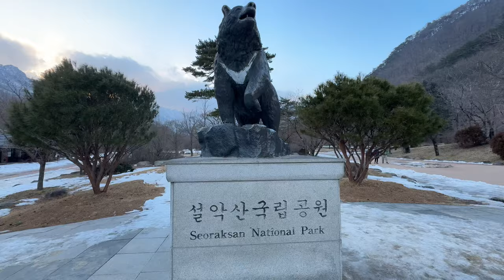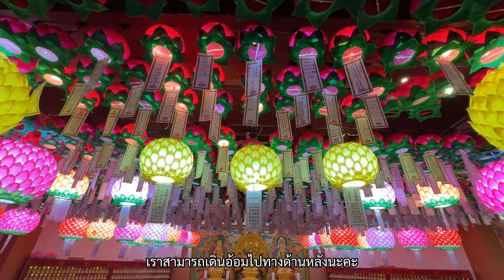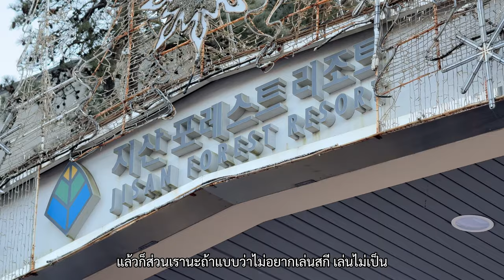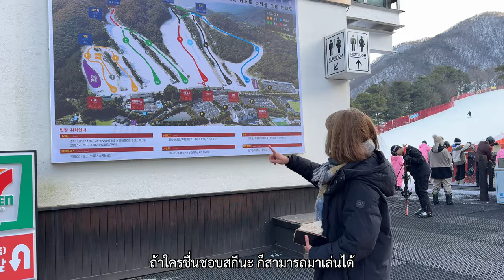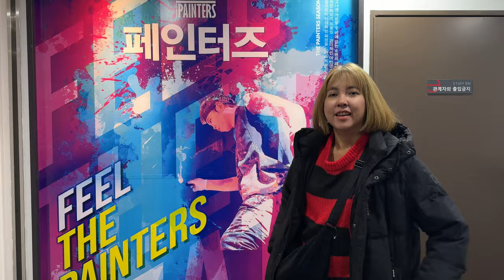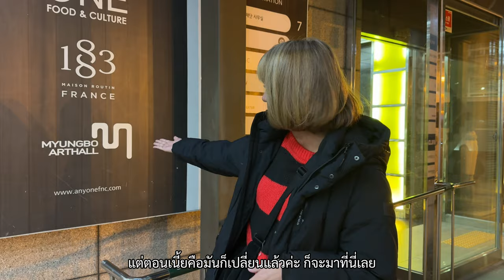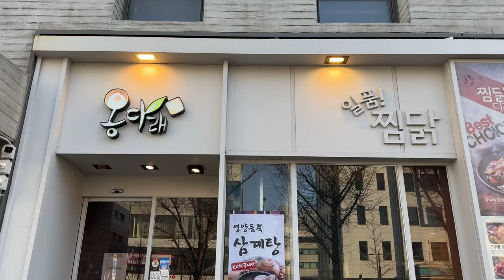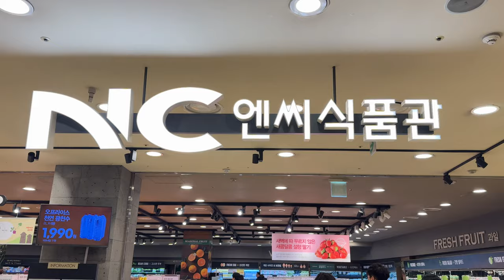เที่ยวเกาหลี (Korea) 🇰🇷 หน้าหนาว ทัวร์ 5 วัน 3 คืน ตะลุยหิมะฟินๆ คนละ 21,900 คุ้มมั้ย?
รีวิวเที่ยวทัวร์เกาหลีหน้าหนาวครั้งแรก ลุยหิมะฟินๆ
5 วัน 3 คืน คนละ 21,900 กินดีมั้ย นอนสบายเปล่า
พาเที่ยวไหนบ้าง ตม. ดุรึเปล่า ตามไปดูกันเลย❄️

✅วันแรก
2:00 เที่ยว Paradise City ตึกสีทองมุมถ่ายรูปสุดปัง
4:22 พากินบูแดชิ🍲หม้อไฟร้อนๆ
7:21 อุทยานแห่งชาติซอรัคซาน🏔️
7:56 ไปไหว้พระกันที่วัดชินฮึงซา วัดเก่าแก่ที่สุดในเกาหลี
10:05 กินมื้อเย็น โอซัม บูลโกกิ
10:37 เช็คอินโรงแรม Ocean to you resort พา Room tour

✅ วันที่สอง
12:08 ทานอาหารเช้าโรงแรม
13:45 เที่ยวฟาร์ม Samyang บนภูเขาหิมะ🗻
วิวกังหันลมยักษ์สวยมาก คนเกาหลีเรียกที่นี่ว่า
“สวิสเซอร์แลนด์แห่งเกาหลี”
20:14 กินบุฟเฟ่ต์หมูย่างเกาหลีไม่อั้น 🥓
พาไปเที่ยวลานสกี Jirisan🏂
20:46 เที่ยวสกีรีสอร์ท Jisan Forest Resort
ไปเล่นSnow Sled เลื่อนลงจากหิมะ สนุกมาก
23:33ไปสวนสตอร์เบอร์รี่ 🍓 มีให้ชิมพร้อม
ช็อคโกแลตฟองดูร้อนๆ ด้วย
26:13 ชมโชว์ The Painters ✨
28:17 เช็คอินโรงแรม Travelodge Dongdaemun พา Room tour
29:31 กินไก่ทอด BHC และ ออมุก

✅ วันที่สาม
32:04 พาช้อปเครื่องสำอางค์ น้ำมันสนเข็มแดง
โรงงานสาหร่าย
33:18 ไปกินจิมดักที่ฮงแด
34.30 ไปเที่ยวทะเลสาปซันจองที่โพชอน ไปปั่น
จักรยานเป็ดเหลือง🐤 บนทะเลสาปน้ำแข็ง
37:25 แวะไปกินยุกเกะเนื้อดิบและซันนักจีหมึกดุ๊กดิ๊ก
ที่ตลาดกวางจัง เดินจากโรงแรม 10 นาทีถึง

✅  วันที่สี่
37:51 ไปช้อปเครื่องประดับที่ศูนย์ Ametis
38:53 มื้อเที่ยงกินชาบูหม้อไฟร้อนๆ
39:34 พาไปช้อปที่ห้าง NC ละลายเงินวอน ของถูก
แบรนด์เนมลดราคาเพียบ💸
43:05 บินกลับไทย สรุปทริปแบบสั้นๆ

✴️สรุปหลังจากที่ไปมา ราคานี้ถือว่าค่อนข้างคุ้ม
เลยนะคะ เพราะอย่างฟาร์มแกะที่คังวอนโด /
อุทยานซอรักซาน / ทะเลสาปซันจอง ที่โพชอน
ถ้าไปเองค่อนข้างลำบากอันนี้นั่งรถสบายๆ
ไปถึงเดินเที่ยวได้เลย

🍜 ส่วนอาหารก็มีให้เกือบทุกมื้อ มีแค่มีแค่
มื้อเย็นของวันที่ 3 และ 4 ที่หาทานเอง
และมีบุฟเฟ่ต์ให้ด้วย 1 มื้อ

🏢 ที่พักถือว่าดีงาม คืนแรกนอนห้องใหญ่มาก
ส่วนที่โซล 2 คืน ทัวร์ให้นอนที่ Travelodge
Dongdaemun ค่อนข้างสะดวกเลย เดินเล่น
แถว DDP นั่ง Subway ไปเมียงดง 10 นาที-

✴️ ใครอยากตามรอยอัม ลองดูรายละเอียดที่
เพจ บริษัท เพลินเพลิน จำกัดได้เลยค่า